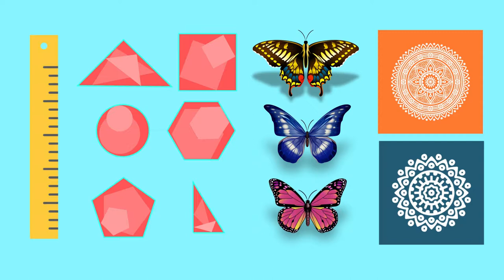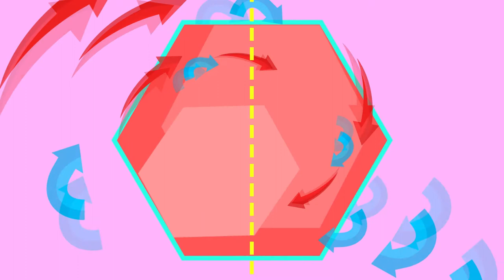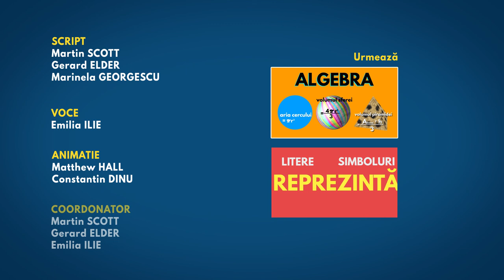Geometria Introducere - RO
În acest scurt videoclip veți afla ce este geometria și cum ne ajută în situații reale! Dacă vrei sa afli ce este o linie de simetrie sau un poligon, acest videoclip este pentru tine.